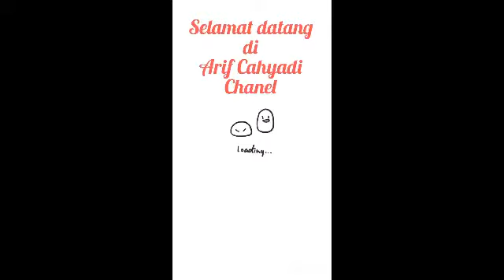semangat pak Rudi dan Ibu semoga subscribe nya nambah teru💪💪